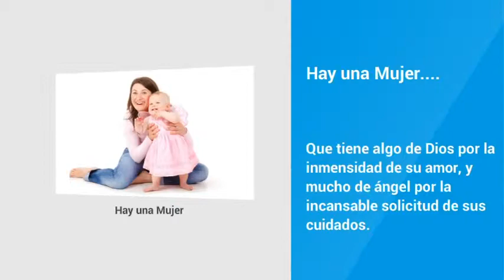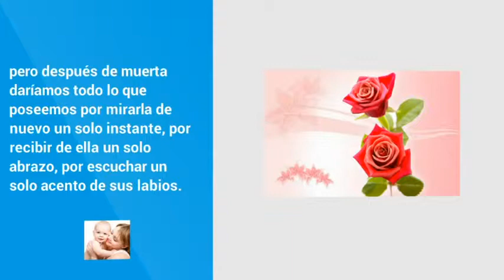POEMA DIA DE LA MADRE